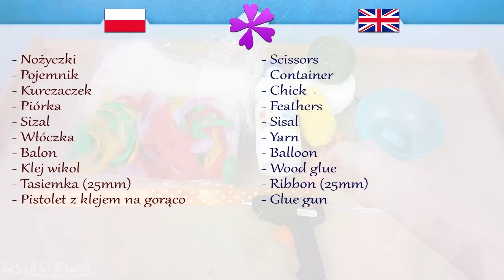DIY Yarn Easter egg with chick inside (ENG Subtitles) - Speed up #331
Today I will show you fast and easy way to make big Easter egg made from yarn.

Needed items:
- Scissors
- Container
- Chick
- Feathers
- Sisal
- Yarn
- Balloon
- Wood glue
- Ribbon (25mm of width)
- Glue gun

I made this video by request of my viewers: Perfect Julka, R O K A C Z I A, Martyna Kuta.